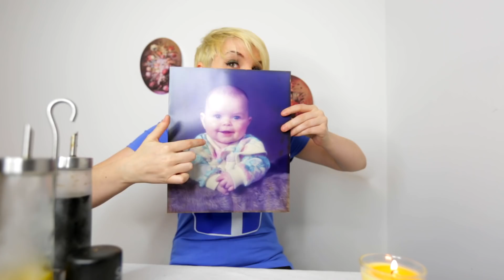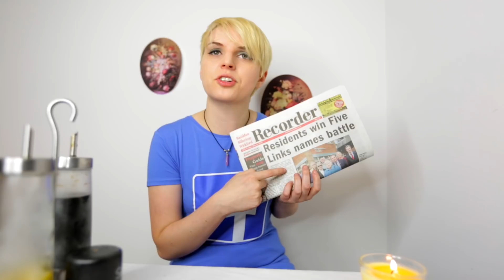If Websites Started Dating